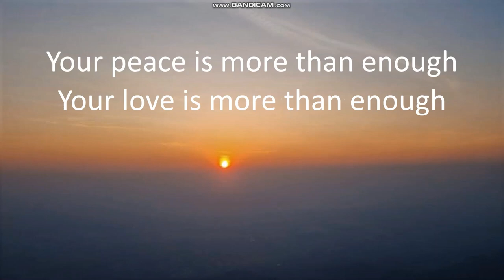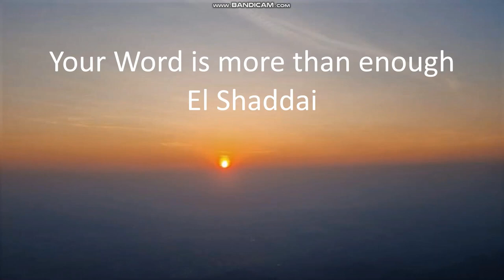El-Shaddai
This channel is created to share, learn and encourage each other in our personal walk with God and in life. Do not hold the rights to the songs.

Please pray for direction and protection as this journey is a little bumpy🙏

𝗟𝘆𝗿𝗶𝗰𝘀
El Shaddai El Shaddai Almighty God
Almighty God El Shaddai

Your grace is more than enough
Your joy is more than enough
Your life is more than enough

Your peace is more than enough
Your love is more than enough
Your word is more than enough

English Live Praise & Worship/ Shamma/Shalome